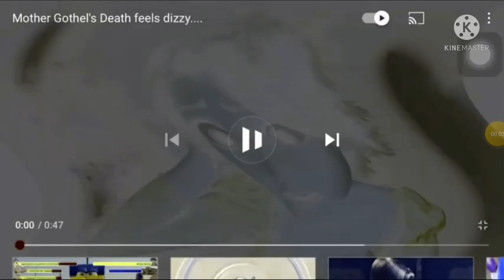NO feels dizzy powers extended